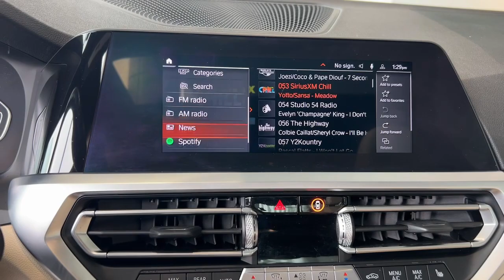2021 BMW 4 Series Walk-Around Huntington, Suffolk County, Nassau County, Long Island, NY SB6840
Alpine White Used 2021 BMW 4 Series 430i xDrive Walk-Around

Habberstad BMW
945 East Jericho Turnpike

Sophisticated, smart, and stylish, this 2021 BMW 4 Series turns even the most discerning heads. With a Intercooled Turbo Premium Unleaded I-4 2.0 L/122 engine powering this Automatic transmission, you will marvel at this ultimate collaboration between the forces of mother nature and the laws of physics. It has the following options: WHEELS: 18 X 7.5 V-SPOKE BI-COLOR ORBIT GREY -inc: Style 780 (STD), REMOTE ENGINE START, OPEN PORE FINE WOOD OAK GRAIN TRIM, LUMBAR SUPPORT, HEATED STEERING WHEEL, HEATED FRONT SEATS, CONVENIENCE PACKAGE -inc: Ambient Lighting, Comfort Access Keyless Entry, Lumbar Support, CANBERRA BEIGE, SENSATEC UPHOLSTERY, AMBIENT LIGHTING, and ALPINE WHITE .